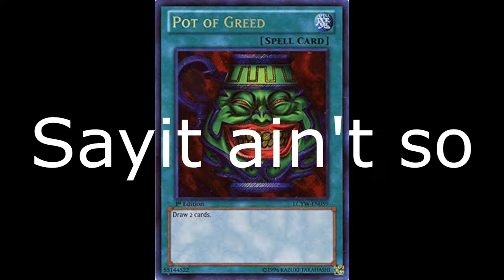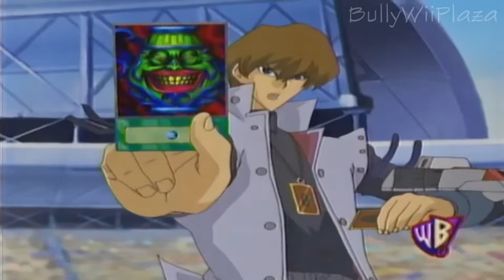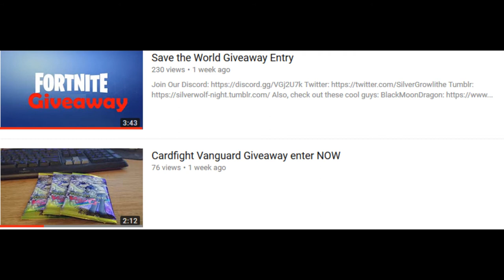The Most bust card in Yu-Gi-Oh